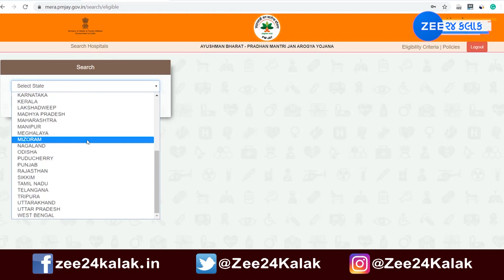PM Jay Card Benefits | પ્રધાનમંત્રી જન આરોગ્ય કાર્ડ | What Is PM Jay Card | આ કાર્ડથી શું લાભ મળશે?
પ્રધાનમંત્રી જન આરોગ્ય કાર્ડથી કઈ કઈ યોજનામાં મળશે લાભ , જુઓ Digital Adda માં PM JAN Arogya Card ની ખાસ વિગતો With Juhi